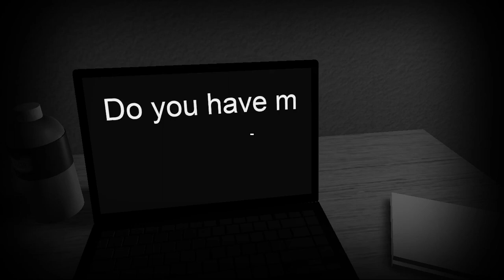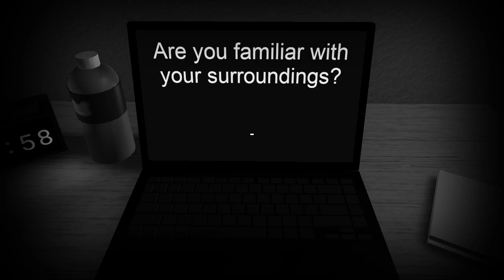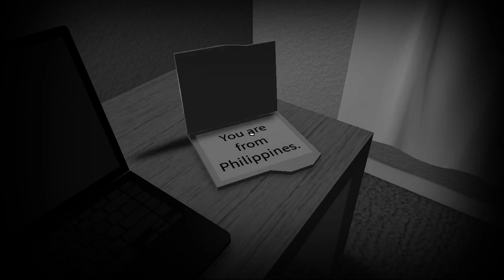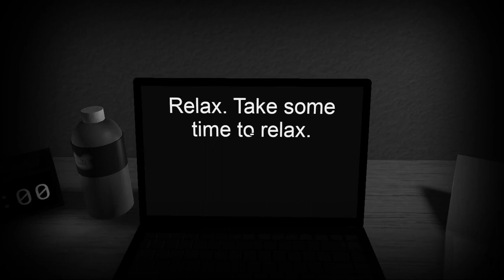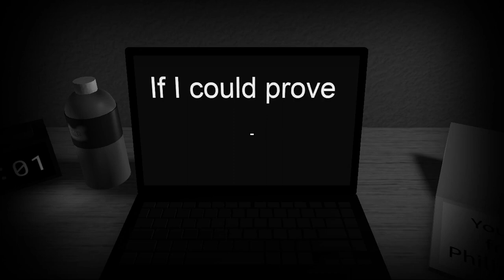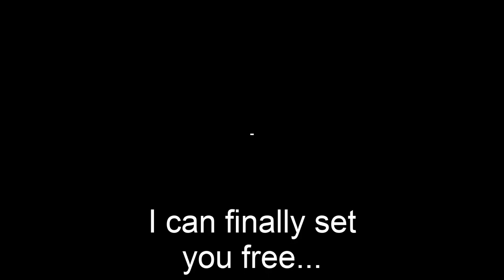I PLAYED START SURVEY AND THIS HAPPEN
If You Wan't To Play This Game